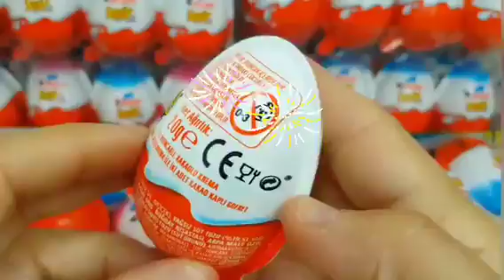PINK ASMR MUKBANG| 직접 만든 불닭 버섯 불닭쌈 양념치킨 소세지 먹방 & 레시FRIED CHICKEN AND FIRE NOODLES EATING